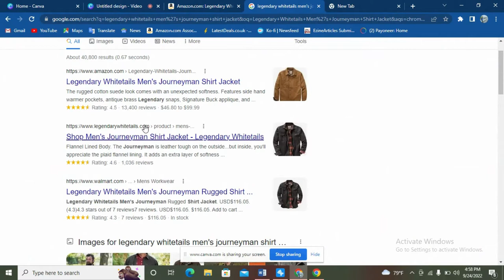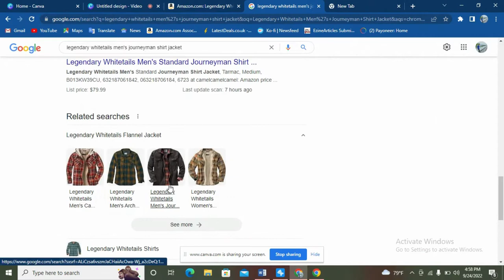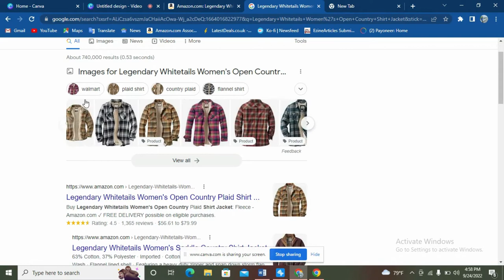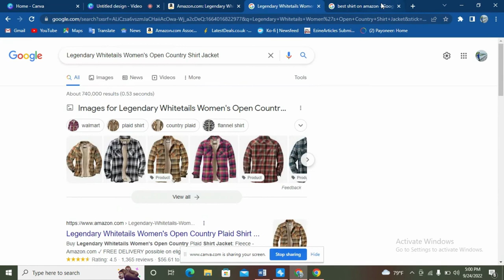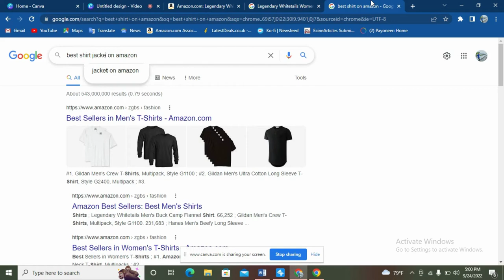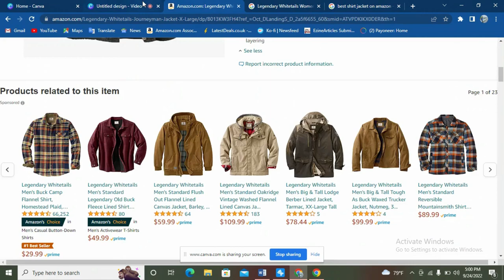Legendary Whitetails Men's Journeyman Shirt Jacket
Flannel lined and rugged cotton suede look
Features antique brass Legendary snaps
Legendary Signature Buck applique
Double needle stitching and hand warmer side pockets
We recommend ordering a size down for a closer fit to your regular size as the sizing of this item is built larger for extra layering